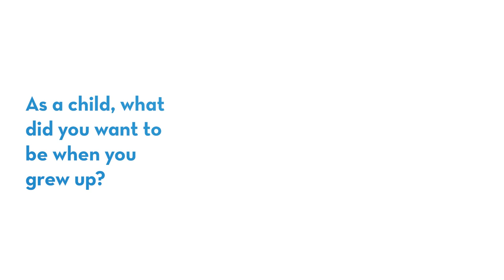Dr. Balaji Kalyanaraman — Beyond the Lab Coat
Dr. Balaji Kalyanaraman, a Urologist at St. Elizabeth, answers a few questions about himself.